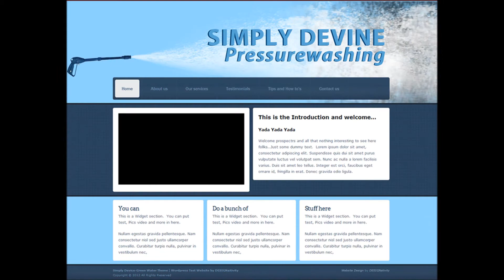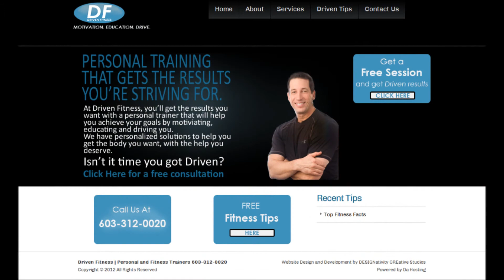DESIGNativity CREative Studios | We Will Rock You with Our Website Design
DESIGNativity CREative Studios specializes in CREativity, whether for a Web Design that rocks or that Marketing or SEO campaign that needs a boost to get your Website found.